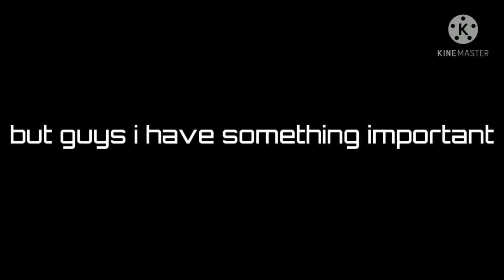This video is from 5/22/21